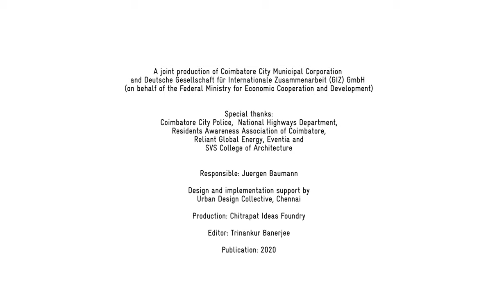Kovai Connect - Celebrating Public Spaces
With strokes of brush and colourful imaginations, people of Coimbatore are using tactical urbanism to reclaim what is rightfully theirs- street space--and improving safety and comfort for pedestrians and cyclists.

Tactical urbanism refers to a state and citizen-led approach to neighbourhood building using short-term, low-cost, and scalable interventions to catalyse long-term changes. It has been fast gaining ground across the globe and Coimbatore got a firsthand experience of its transformative power through the ‘Kovai Connect- Celebrating Public Spaces’.

‘Kovai Connect- Celebrating Public Spaces’- is an initiative by the Coimbatore City Municipal Corporation (CCMC) in association with the Coimbatore City Traffic Police and Deutsche Gesellschaft für Internationale Zusammenarbeit (GIZ) GmbH, to promote non-motorised transport (NMT) and public transport.

CCMC with the support of GIZ has prepared a city-wide NMT network plan under which Big Bazaar Road has been selected as the pilot project for implementation. It is one of the busiest roads in the city, catering to 60,000 bus riders, 27,000 two-wheeler riders, 15,000 car users, 6,000 auto riders, and 30,000 pedestrians on a daily basis.

Chequered patterns resplendent with hues of orange, yellow and violet, greeted road users instead of the dull grey streets. Not just the brightly painted roads, but for commuters there were makeshift seats in form of tyre-piles and wooden structures while beautiful saris acted as canopies to protect pedestrians from the sun. The transformation is brought about using recycled materials like wood, tyres, and clothes etc.

Implemented with public participation approach, the tactical urbanism exercise witnessed people outlining geometrical shapes on the road and then filling them with bright colours along lane dividers and traffic islands. The idea behind the exercise is not merely to transform the physical appearance of the streets but to streamline vehicle movement and create enough space for pedestrians and bus users.